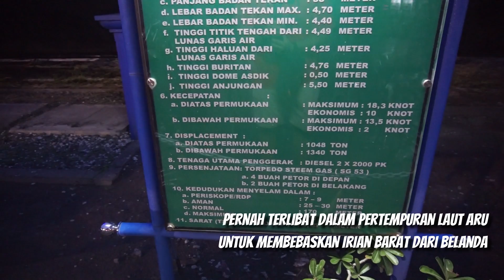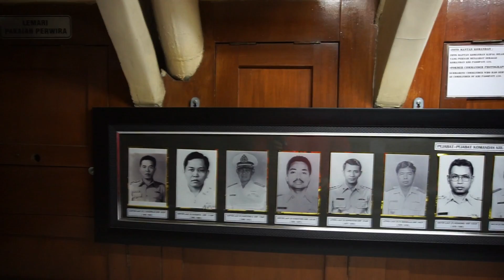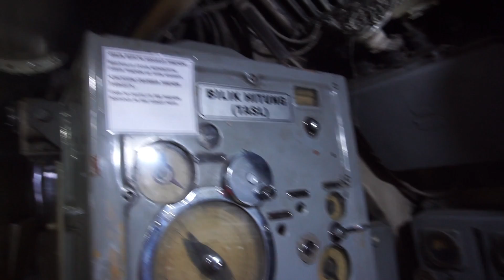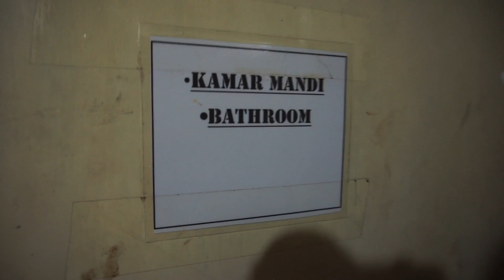Monumen Kapal Selam Surabaya | Satu-satunya di Asia Tenggara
Ternyata di Surabaya ada MonumenKapalSelam berskala penuh yang keren banget! Bukan cuma itu aja, ini adalah satu-satunya monumen di Asia Tenggara. Wadaaaaw!!

Yuk, dilihat isi dalamnya. Semoga videonya bermanfaat ya.

Best,
ABOICO